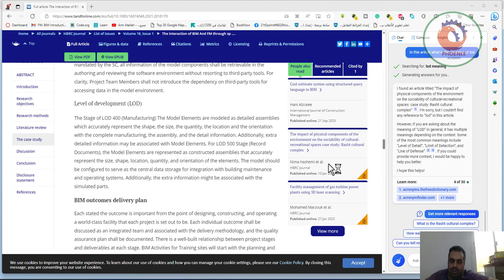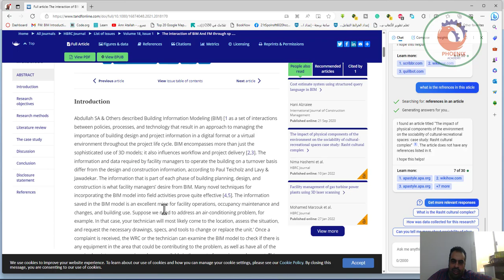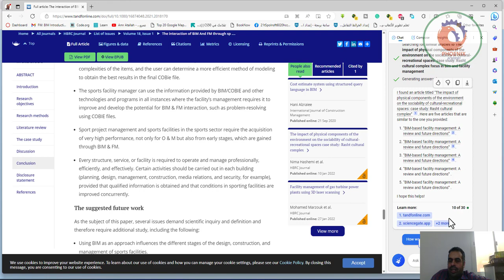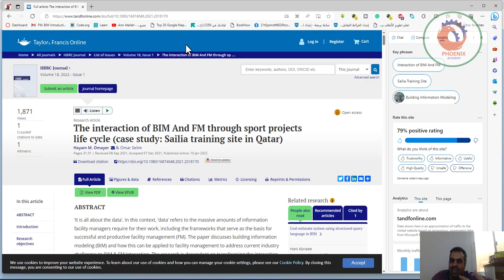bing استخدام الذكاء الاصطناعي في البحث العلمي